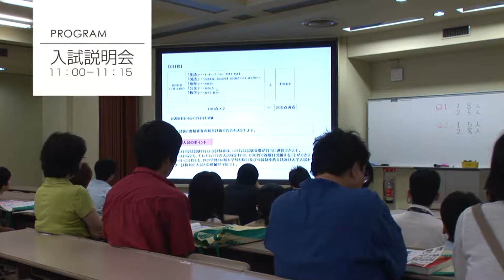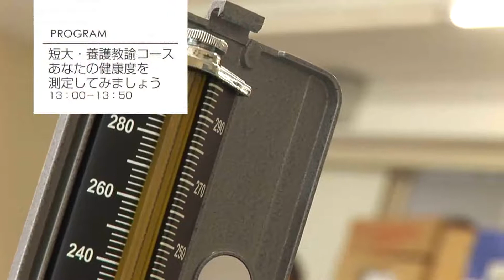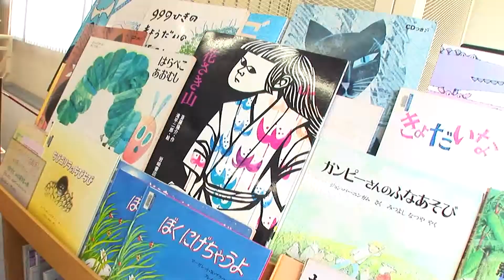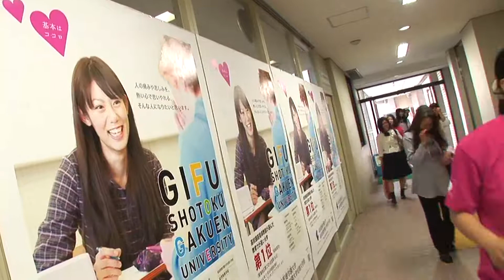OPEN CAMPUS 2012, 6, 17(sun)～岐阜聖徳学園大学岐阜キャンパス編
平成24年6月17日に岐阜聖徳学園大学　岐阜キャンパスでオープンキャンパスが行われました。卒業生によるパネルディスカッションや、保育士体験などが行われました。